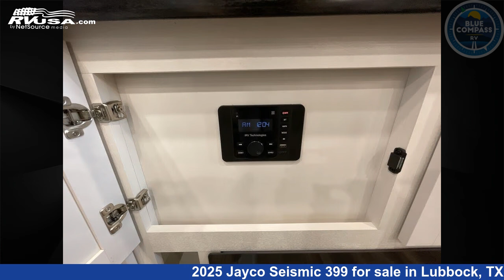Stunning 2025 Jayco Seismic 399 Fifth Wheel RV For Sale in Lubbock, TX | RVUSA.com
This 2025 Jayco Seismic 399 is a Fifth Wheel RV. It is located in Lubbock, TX 79403 and is offered for sale by Blue Compass RV Lubbock. This New Jayco Is 46' 0" in length and features sleeps 3..